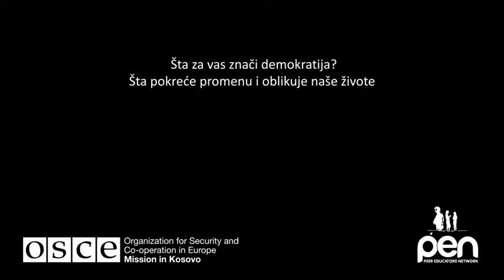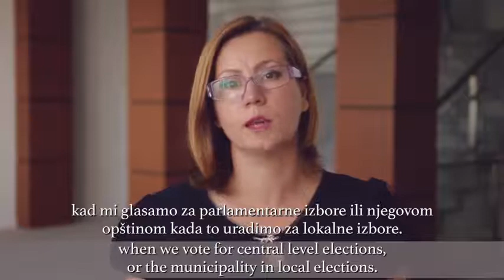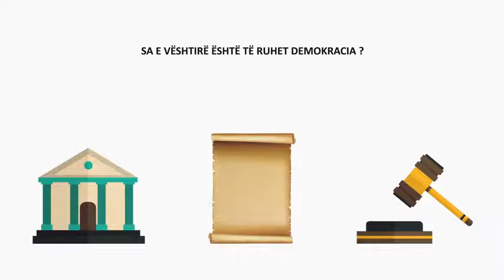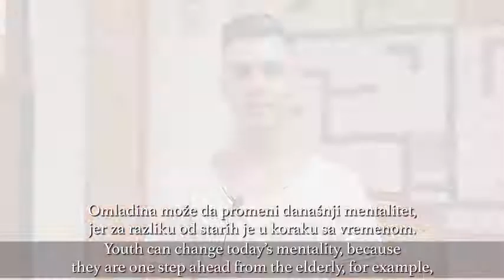Çfarë do të thotë demokracia për ju ?-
Demokracia varet nga të rinjtë. Të rinjtë janë ata që mund të transformojë konceptin e demokracisë, dekonstruksioni dhe rindërtuar atë me kreativitet, energji, dhe të menduarit inovativ në mënyrë largpamëse. Me këtë në mendje, Misioni i OSBE-së në Kosovë, së bashku me jo-qeveritare organizatë PEN Rrjetin e Edukatorëve Bashkëmoshatar ), prodhuar një film të shkurtër dokumentar shfaqur të rinjtë e komuniteteve të ndryshme dhe politikanëve për të folur rreth asaj se si ata e shohin demokracinë dhe si mund të përmirësohet .